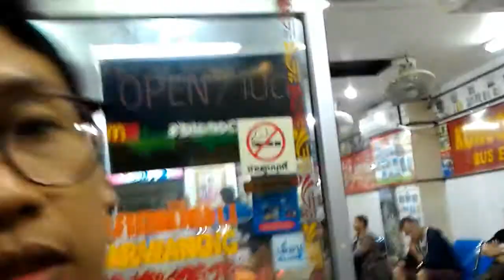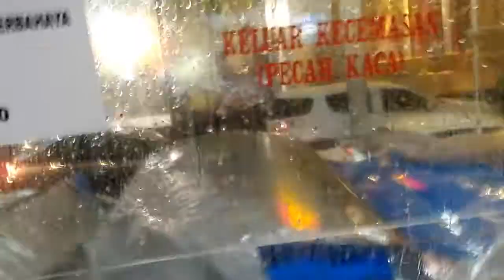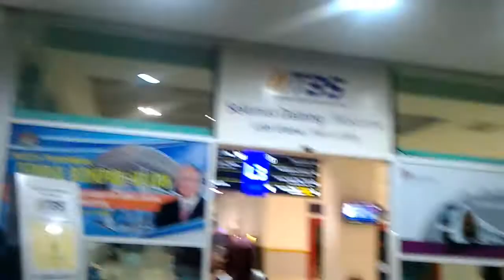Kuliah di Thailand | Perjalanan Thailand-Malaysia-Indonesia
perjalanan darat bisa ditempuh dari Hat yai (thailand) ke KL malaysia dengan Bis.. lalu dilanjut perjalanan udara ke SBY (indo)